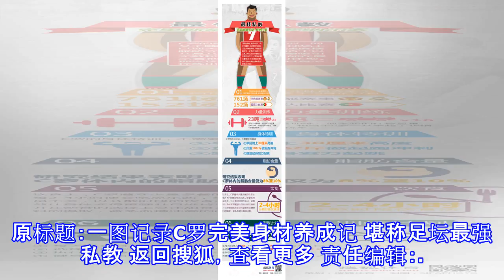一图记录c罗完美身材养成记 堪称足坛最强私教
原标题：一图记录C罗完美身材养成记 堪称足坛最强私教 返回搜狐，查看更多 责任编辑：